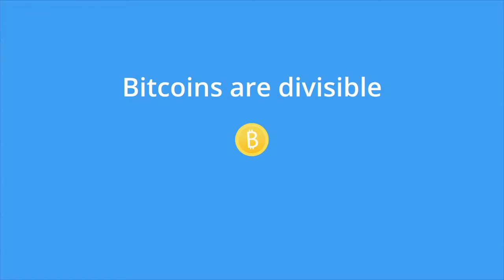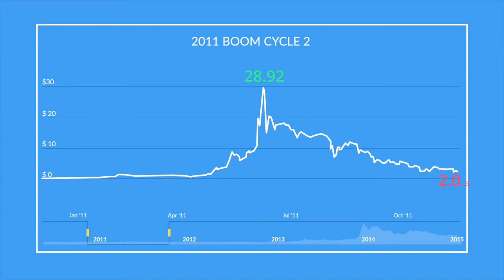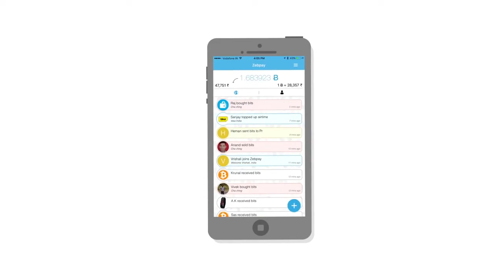What Is Bitcoin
A short video explaining what is bitcoin.